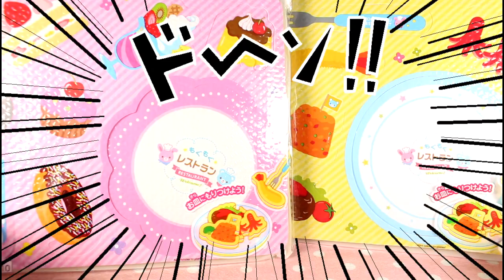ソランちゃんがおふろで遊ぶよ♡ペタッとシートのご飯やお菓子を食べちゃおう☆カエルさんやひよこさんにもあーん♡おきがえも♡アンパンマン おもちゃ アニメ anpanman toy 【百均おもちゃ】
ソランちゃんのおふろタイム♪

アンパンマンから百均おもちゃのおふろでペタッとシートをもらったよ♡
おふろでお皿に盛りつけてフォークやスプーンでご飯やお菓子を食べちゃおう☆
カエルさんとひよこさんにもあーんしてあげたら大喜び♡
おきがえしたら眠くなっちゃった！？

【どこでもドア】どこにでも行けるドラえもんの不思議なドア♡ドキンちゃんはお花畑でコキンちゃんはお菓子☆

【あわあわ】ソランちゃんがお風呂で遊ぶよ♡泡風呂でアイス屋さんごっこ♡ドキンちゃんからティンカーベルのしたぎセットのプレゼントも♡Bubble bath

【ごっこ遊び】コキンちゃんがお買い物♡でもお金がなくて大変！スマホで助けを求めよう！アンパンマンレジスターDX

【ごっこ遊び】コキンちゃんが魔法のステッキでおもちゃの食べ物を本物にするよ♡ドキンちゃんや食パンマンも登場☆

みかづきおもちゃチャンネルを見に来てくれてありがとうございます♡
お子さんが泣き止む動画や、大人しく見ていてくれるような動画を更新しています☆それいけ！アンパンマンのコキンちゃんやドキンちゃんやバイキンマンや、ソランちゃんがよく登場します♡

Hello, youtube!
This channel is updating the video using the Anpanman toys.